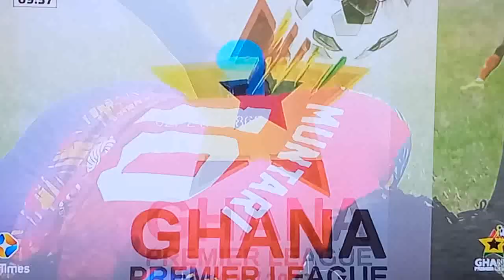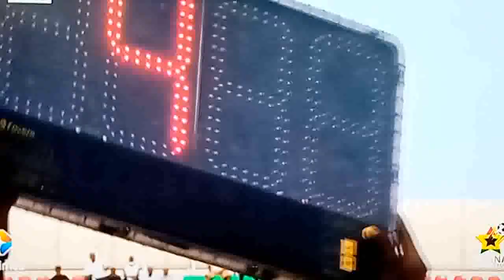HEARTS 0-0 WAFA WATCH MUNTARI, OBENG JR, SALIM CHANCES OH GHANA GOAL SCORING